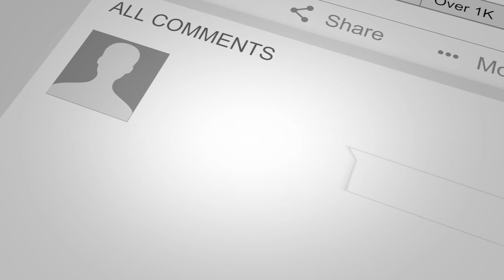High School Football Pigskin Show 2020--Fanfare at Lee Co vs Westlake upgraded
Upgraded Video Quality
Fanfare at Lee Co vs Westlake